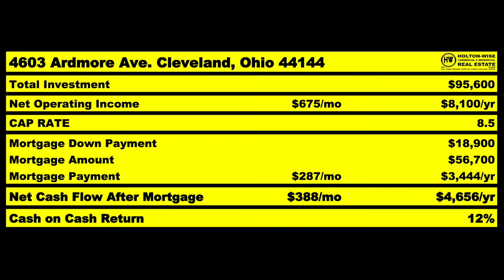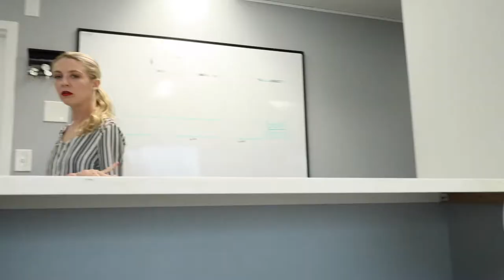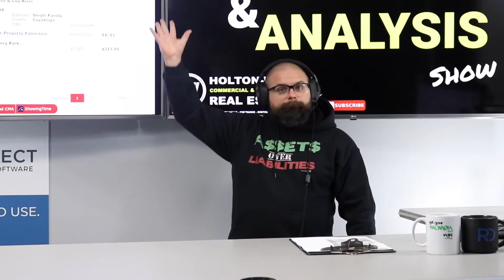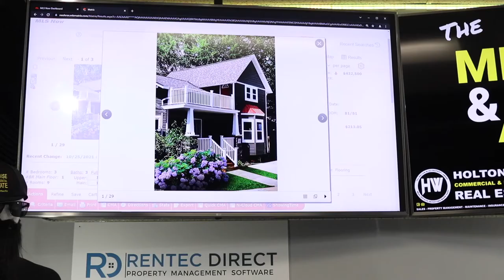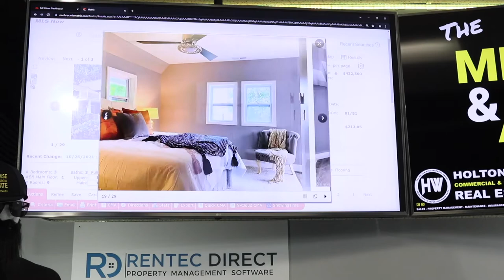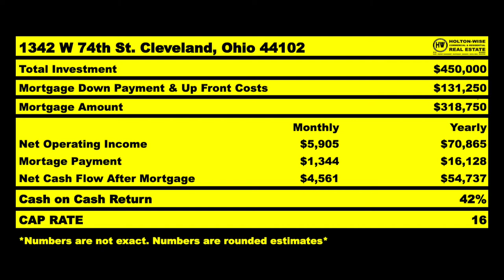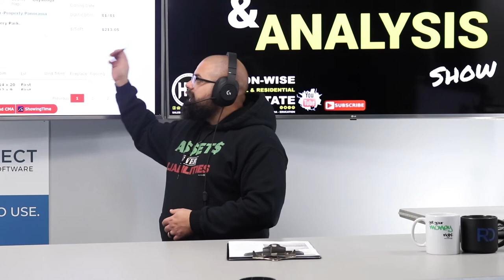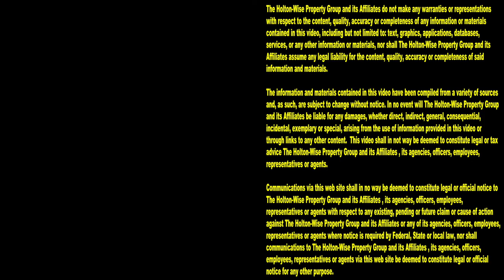Why is the USA giving Housing Grants to STR Owners in Cle? | MLS Search & Analysis 1,179 - 1342 W 74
The US government is known to give housing grants to those looking to buy homes. However, these housing grants are rarely eligible to be used by those looking to buy real estate for investment purposes. On the 1,179th episode of The MLS Search & Analysis Show James Wise is discussing a rare opportunity for investors that allows them to utilize government funds to build a portfolio of money making short term rental properties in the Cleveland real estate market. If you are interested in starting or growing your real estate business you don't want to miss out on the chance to learn about this opportunity to get free government money.

📺 HELPFUL RESOURCES
Holton-Wise FAQ